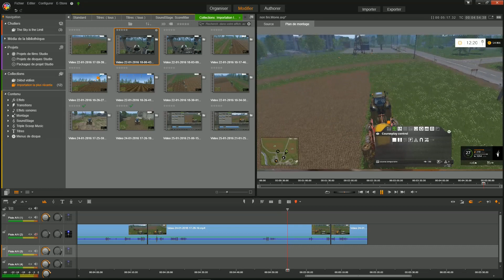COURSEPLAY Farming Simulator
COURSEPLAY
Suite, rajouté un hangar, champs terminés.